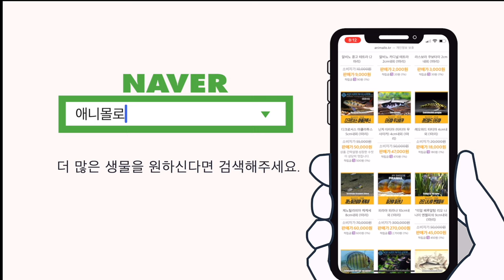개떡같이 어항 꾸며도 알아서 찰떡으로 변하는 이유 ㅋㅋㅋㅋ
00:00 개떡어항을 꾸며보자
00:20 세팅1단계 파워샌드 깔기
00:33 세팅2단계 소일 깔기
00:49 세팅3단계 유목, 돌 넣기
01:09 세팅4단계 본드질
01:21 세팅5단계 유목 추가
01:35 세팅6단계 수초식재
01:55 세팅7단계 전경 티그마
02:17 세팅 8단계 물채우기
02:38 세팅9단계 수초추가
02:45 세팅10단계 15일차
02:53 세팅11단계 또 환수
03:02 알지이터 투입
03:14 야마토새우 투입
03:26 엠버테트라 투입
03:38 체리새우 투입
04:07 펄구라미 1쌍 투입
04:30 세팅 1달차
04:58 구피 투입
05:23 어항 측면뷰
05:39 구피 치어 발견
05:51 개떡 찰떡이 되다
05:58 열대어는 애니몰로 쇼핑몰